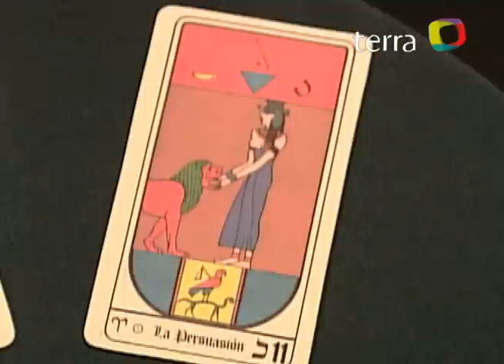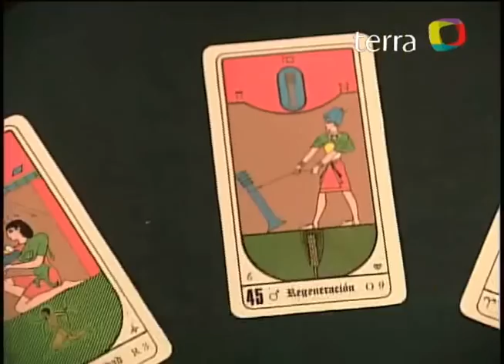Piscis: horóscopo del 15 al 21 Febrero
¿Será una buena semana para al amor?